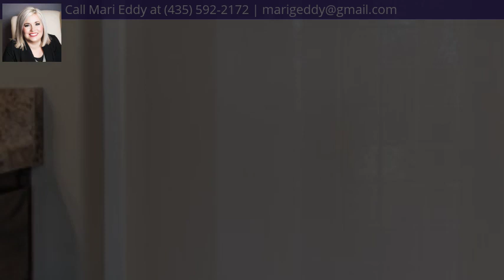485 W 1425 N F5, Cedar City, UT 84721 - MLS #84533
Property Description
Two Bedroom town-homes with study/den space located near the Cedar City Hospital. Open Kitchen/living area great for entertaining. Dark stain cabinets, gray walls, water proof vinyl wood plank flooring, and craftsman style molding. Over-sized kitchen with corner pantry. Full appliance package including refrigerator. Storage was not overlooked when they town-homes were designed. Master Bedroom offers large soaker tub and stand alone shower. Expected Completion to be March of 2019 Don't wait to reserve yours now before prices continue to increase!
Directions
From Main and 200 N. Head north on main. turn left onto 1045 N. Turn right onto North Field Road and left again onto 1425 N. Building is on the left